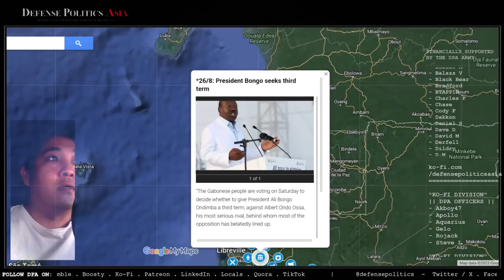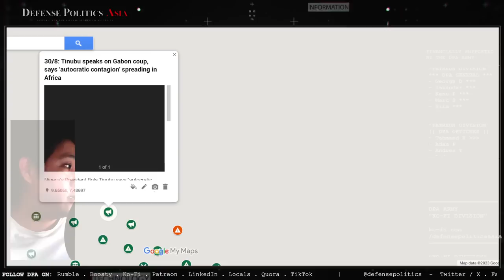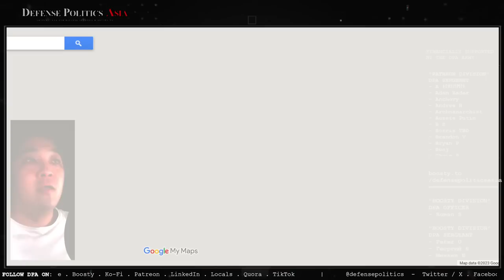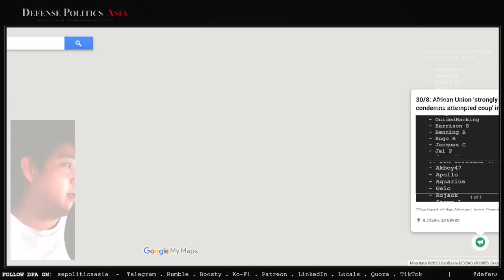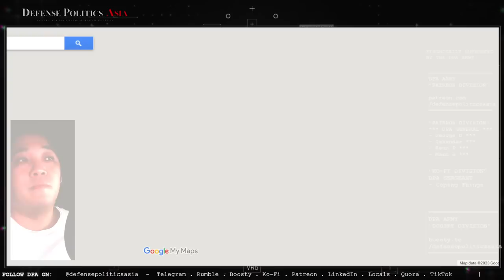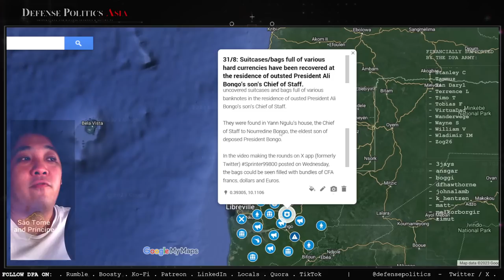THE GABON REVOLUTION - one video to understand the entire story of GABON COUP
00:00 Intro
00:37 President Bongo seeks third term
01:35 Gabon blocks internet access, imposes curfew amid election voting delays
03:22 Gabon authorities suspend 3 French broadcasters, block internet during elections
04:20 Opposition candidate claims 'victory', renews call for Ali Bongo to concede defeat
05:25 Gabon's Ali Bongo re-elected president in disputed election
06:18 Military seizes power in Gabon, shuts borders
07:06 Military Putchist statement
08:27 Who is General Oligui Nguema, Gabon's new strongman?
10:46 "I'm calling you to make noise."
11:44 Gabon opposition leader alleges the ousted president's family arranged the coup to retain power
12:31 Gabonese Celebrate Downfall Of Bongo’s 53-Year Dynasty
13:53 Tinubu speaks on Gabon coup, says ‘autocratic contagion’ spreading in Africa
15:05 France not in full good terms with "current" Bongo regime
17:33 Rwanda, Cameroon Effect Major Shake-up in Military
19:23 UN boss condemns coup in Gabon
20:44 Germany deplores military coup in Gabon
21:35 African Union ‘strongly condemns attempted coup’ in Gabon
22:41 AU meets on Gabon situation after military coup
23:18 AU Suspends Gabon Over Military Coup
24:09 Central African bloc ECCAS says suspending Gabon after coup
25:09 Central African president appears on Gabon state TV welcomed by Oligui
26:19 Gabon, ECCAS agree to draft 'roadmap' for return to democracy
26:58 Suitcases/bags full of various hard currencies have been recovered
27:55 Gabon coup leader will not rush to elections despite mounting pressure
28:50 Gabon reopens borders three days after military coup
29:30 Military leader, General Brice Oligui Nguema sworn in as transitional head of state
31:26 Gabon Civilians Celebrate as Coup Leader Frees Political Prisoners
32:20 Gabon Military Leader Frees President Bongo Over Health Concerns
33:32 Bongo Critic, Raymond Ndong Sima Named Gabon’s Interim Prime Minister
34:44 Conclusion